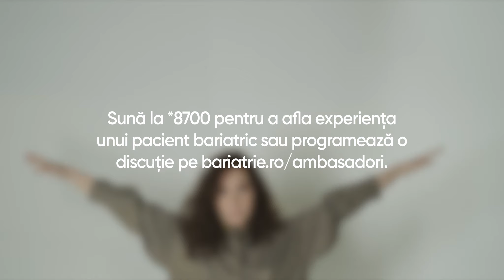"Care este relația cu corpul tău?" || Call Center *8700 (episod 1)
Dacă te-ai gândit la operația de micșorare a stomacului, probabil ai multe întrebări. De acum, ambasadorii noștri îți sunt alături cu sfaturi și povești din propria lor experiență ca pacienți ai Centrului de Excelență în Chirurgia Bariatrică, din Ponderas Academic Hospital.
📞 Sună de luni până vineri, între 11:00 și 21:00, la *8700 (număr cu tarif normal) și întreabă-i direct tot ce ai vrea să afli despre operația de micșorare a stomacului!